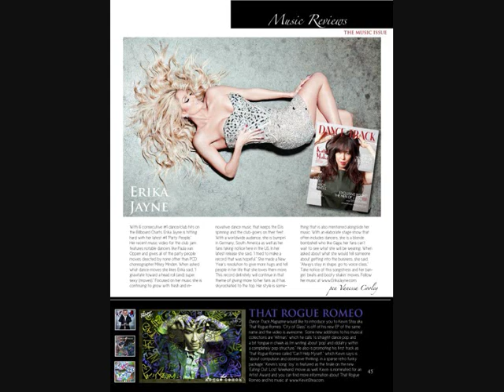Erika Jayne pics